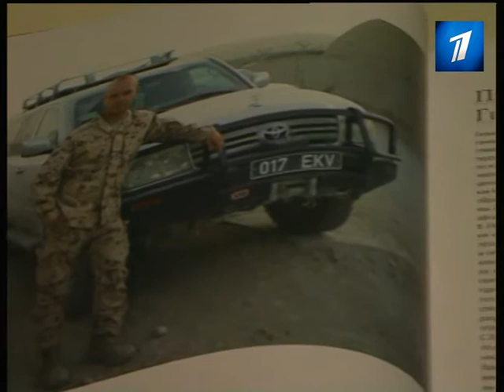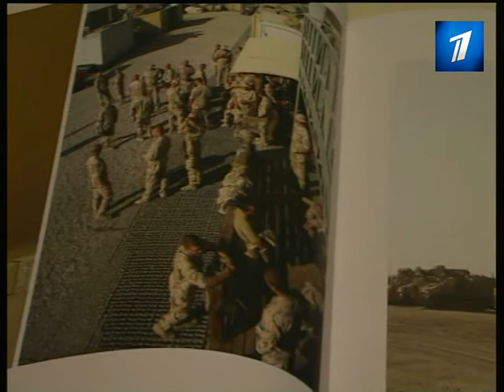В Эстонии появилось поколение "новых ветеранов"